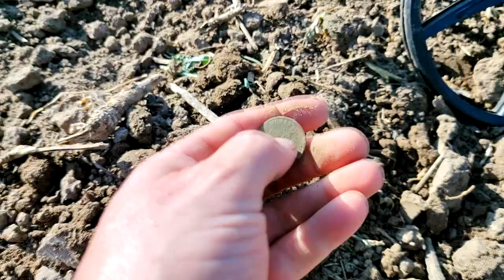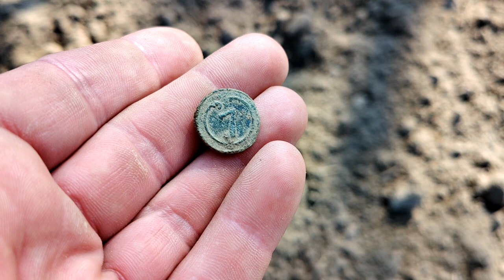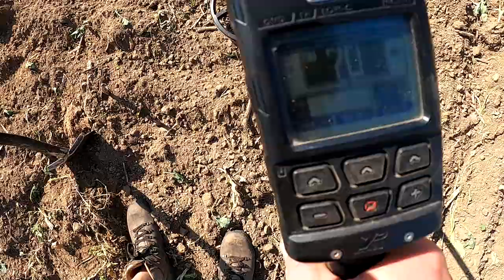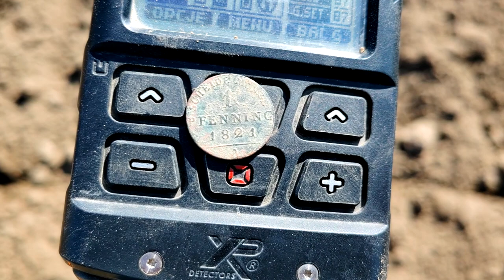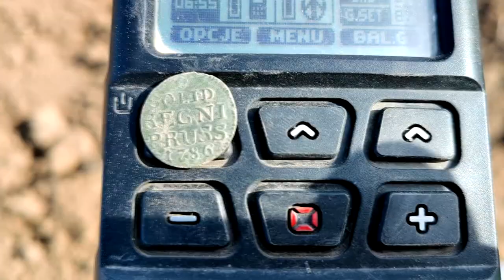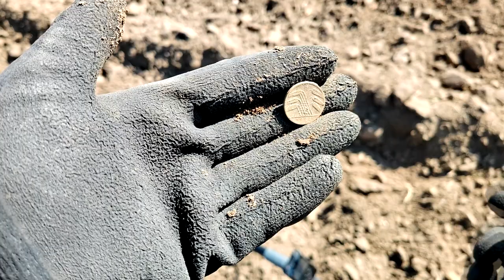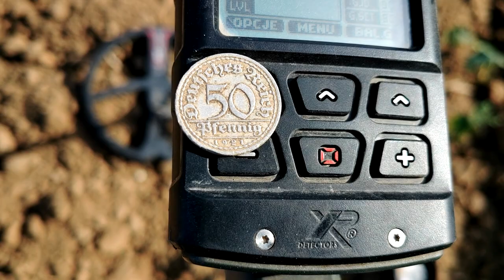Co znalazłam na polu za pomocą wykrywacza metali?! 🤔Kto miał lepsze znajdki? #2023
🔴Link do grupy Rodzinka detektorystów PL:
🗣 Zapraszam do obejrzenia filmu "Co to może być? Na zaproszenie znajomych Rodzinka detektorystów PL udała się na poszukiwania z wykrywaczem metali. Poszukiwania prowadzili na polu w upalny dzień. Ewwelinie i Krzysztofowi sprzyjała dobra passa! Co udało im się znależć? Obejrzyj i przekonaj się sam!

Widzowie którzy chcą wesprzeć Nasz  kanał 👇
100% kwoty dla twórcy 💪
✅KONTO MBANK👇
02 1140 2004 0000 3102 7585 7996
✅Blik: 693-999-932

Sklep stacjonarny z wykrywaczami metali:
Odkrywca Historii
ul.Piastowska 28
14-240 Susz
woj. Warmińsko-Mazurskie